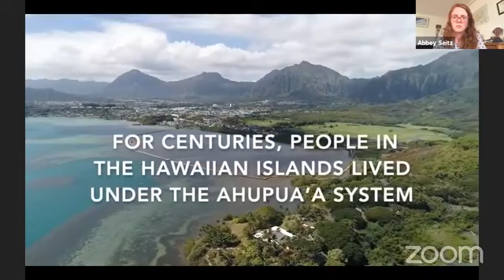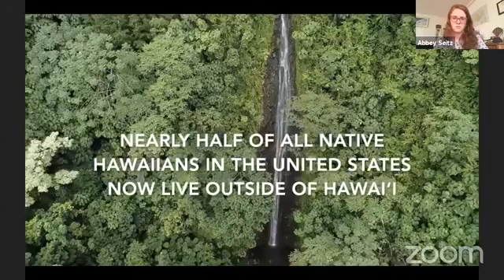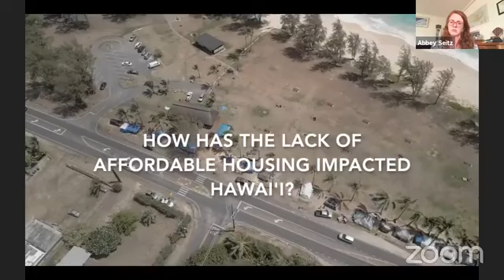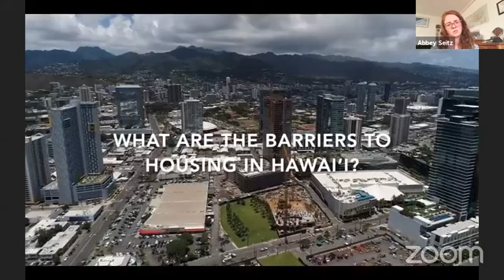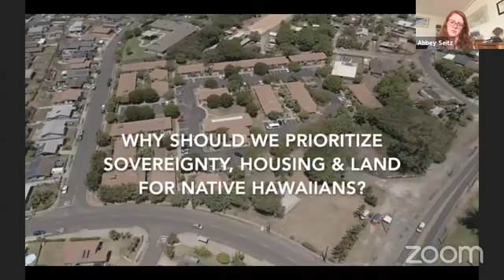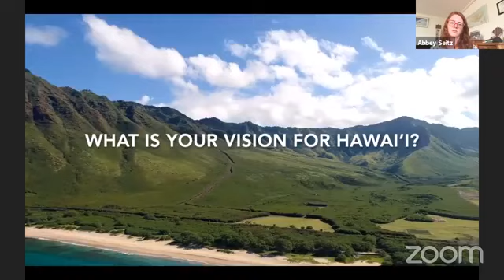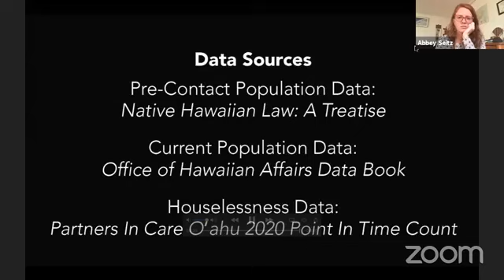Rooted to Our Land Part 1: Perspectives on Native Hawaiian Land & Housing Rights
This video is a short film that features interviews with scholars, housing experts, and community activists in Hawaiʻi. The film features Dr. Manu Aluli Meyer, Dr. Philip Garboden, Jerolyn Johnston, Kailani Meheula, and Professor Williamson Chang.